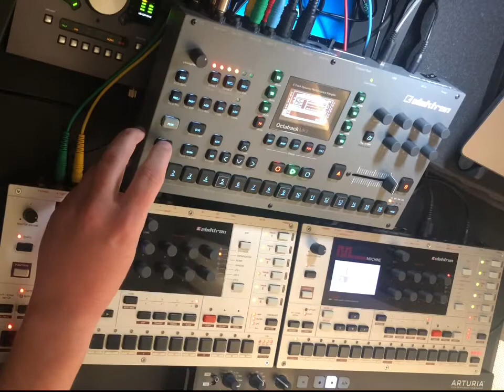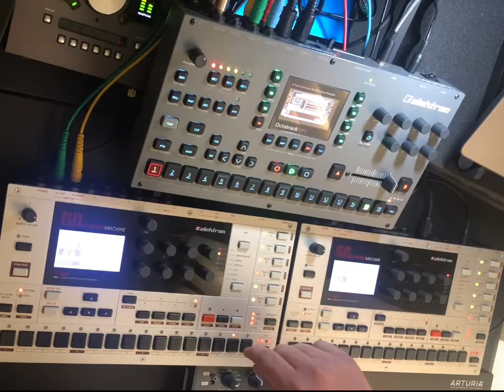Duality - Monomachine SFX-60+ MK2 x2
First example with the dual @weareelektron Monomachines.  Monomachine on left is providing percussion and bass line, Monomachine on right is playing back polyphonically (had to use Polymer to allow me to record 4 notes of polyphony - using 4 tracks), Octatrack is being used as the master clock, mixer / effects unit (reverb, compressor) and is providing drum samples. Needs work of course, but sharing anyway. Pretty basic, but a fun exercise.  Headphones recommend 🎧 .